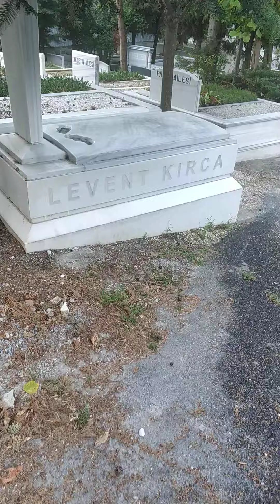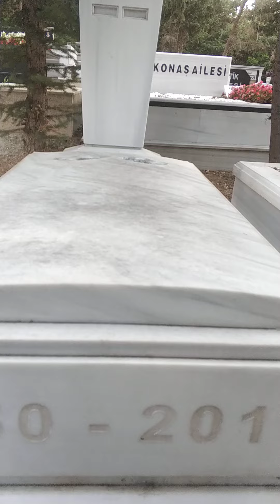Levent Kırca mezarı